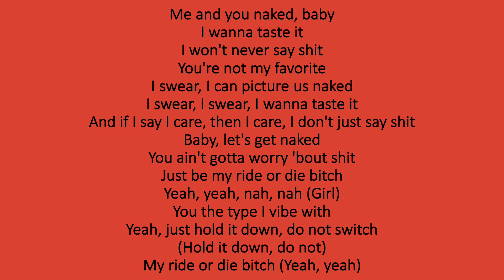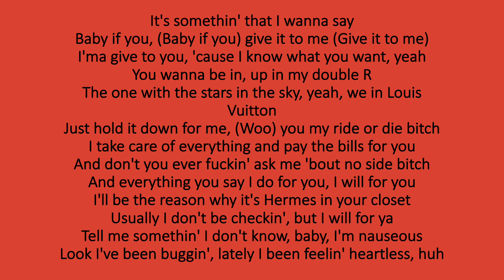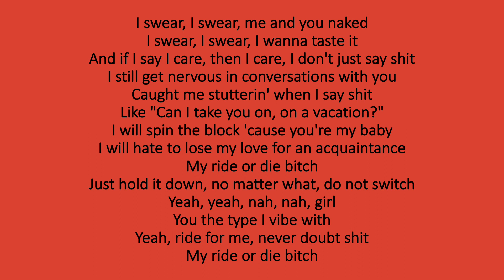A Boogie - R.O.D. (lyrics)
Artist: A Boogie
Released: 2020